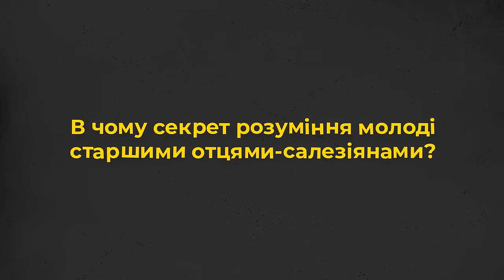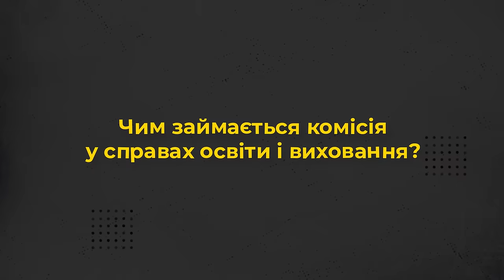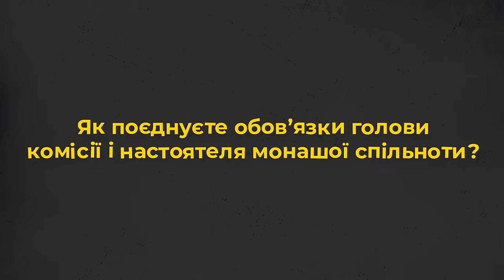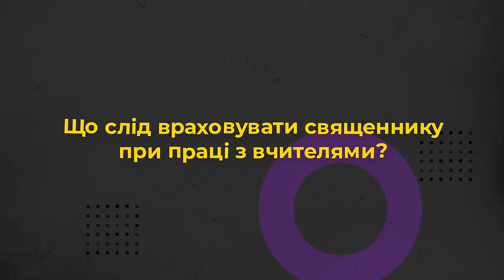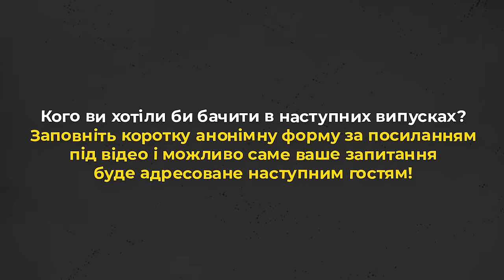Хто такі салезіяни? «10 запитань» монаху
Запрошуємо до перегляду 10 запитань до о. Петра Майби, настоятеля спільноти Згромадження Салезіян св. Івана Боско УГКЦ при храмі Покрови Пресвятої Богородиці м. Львова та голови Комісії УГКЦ у справах освіти і виховання.

Прийди й подивися це відео про Церкву з перших вуст:
    • Хто такі салезіяни?
    • В чому їх унікальність?
    • Чим займається Комісія УГКЦ у справах освіти і виховання?
    • Як супроводжувати дитину під час війни?

Про це та інше дізнаєтеся у проєкті Живого Телебачення від.
Редактор: Володимир Литвинчук
Оператор: Іван Довганик
Режисер монтажу: Дмитро Тарадайка
Продюсер: Марія Довганик

Поширюйте відео!

Україна молиться!